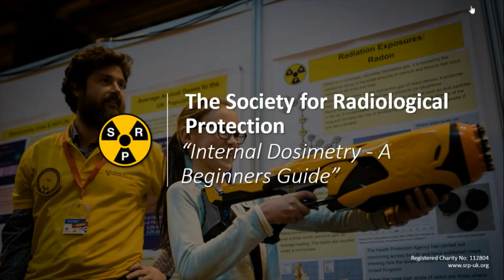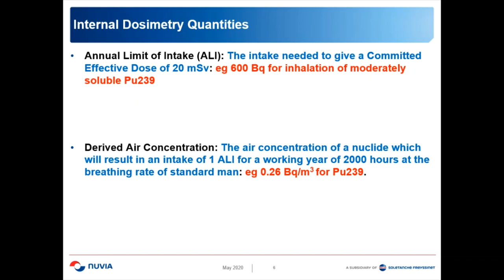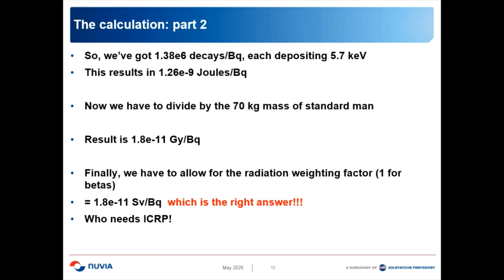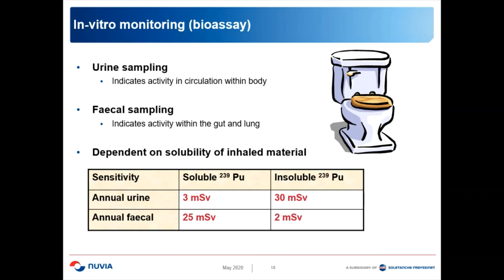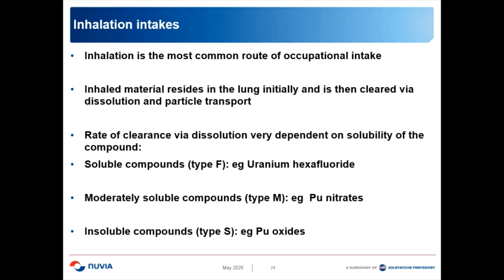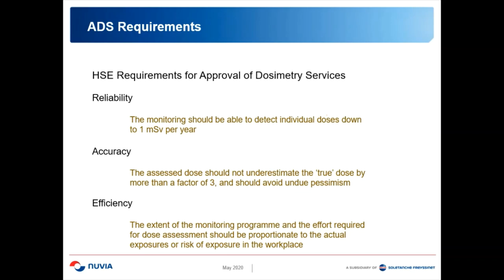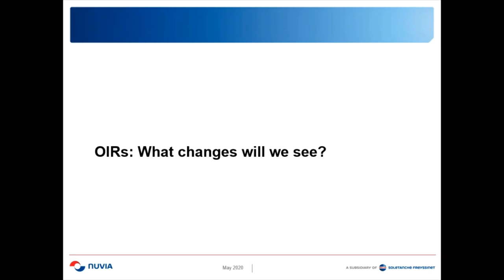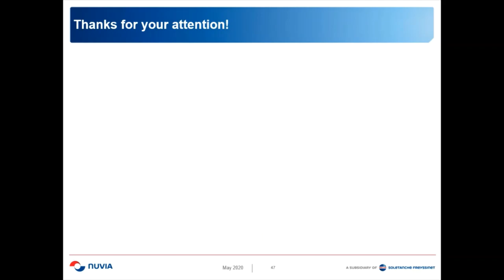Internal Dosimetry A Beginner's Guide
During this webinar, Richard Bull (Nuvia) looks briefly at internal dosimetry through examining the case of tritium to illustrate the various components that go into calculating doses and assessing intakes.  Richard also discussed some of the implications of the new OIR models.